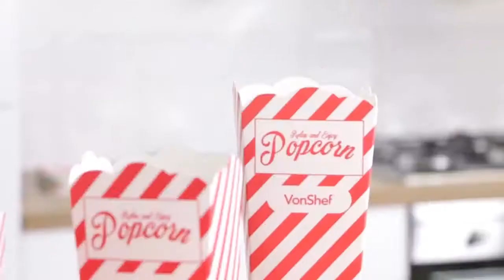VonShef Retro Popcorn Maker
Create a truly authentic home cinema experience with the VonShef 1200W Retro Popcorn Maker.